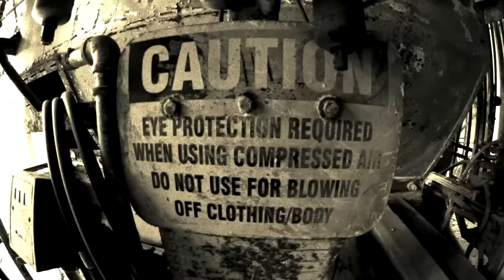NEWSTED - Soldierhead OFFICIAL VIDEO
Jason Newsted - Bass / Vocals
Jessie Farnsworth - Guitar
Jesus Mendez jr. - Drums